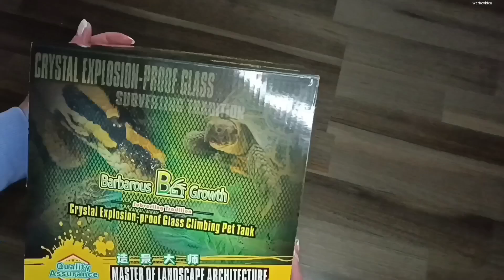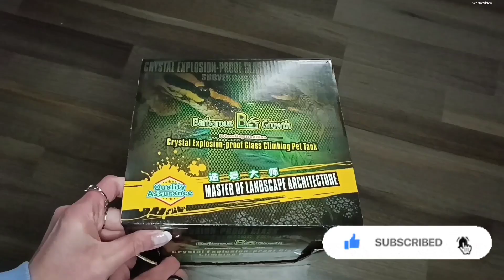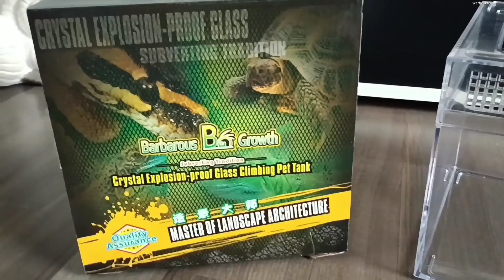Faunarium für kleine Schnecken 🐌 Unboxing